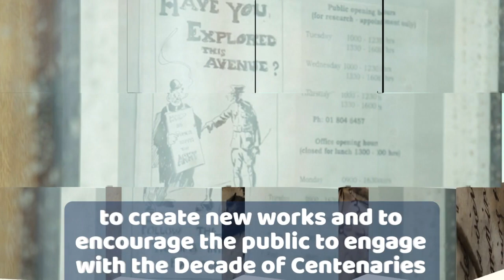Artist-in-Residence Scheme 2021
This Artist-in-Residence scheme with the 5 partner organisations, including the National Library, the Military Archives, the National Archives, the Trinity Long Room Hub Arts & Humanities Research Institute as well as the National Museum of Ireland  is a new element of the centenaries programme for 2021. The focus of the scheme this year is on the collections these partners hold, with a direct connection to the 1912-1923 period being marked by the Decade of Centenaries and to bring those historical collections to new audiences.

Each body will engage an artist selected from a specific discipline or a range of artistic disciplines (depending on the bespoke requirements/emphasis of that body) to reflect on specific collections identified by each and a theme or themes falling under the scope of the Decade of Centenaries.

It is envisaged that each artist will apply to only one of the partners under the scheme.

The National Museum of Ireland aims to engage an artist who wants to work on a collaborative and socially engaged residency over two years where they will co-create work of depth and ambition with communities, taking inspiration from the NMI collections and the buildings they are housed in, as they relate to the Decade of Centenaries.